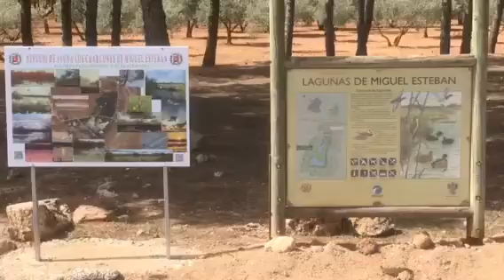Miguel Esteban 5/5/2016